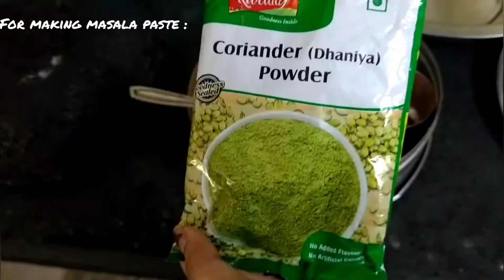Fish fry | Yummy foods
Try this
Very easy

If u like this recipe
Bye!!